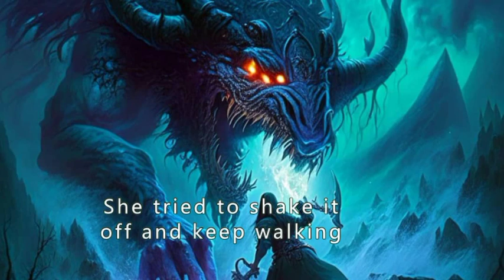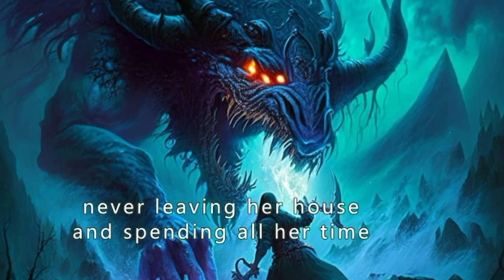Awakened Terror The Unleashing of the Cryptid's Curse | Scary story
Awakened Terror: The Unleashing of the Cryptid's Curse"

As a kid, Sarah loved playing in the woods near her house. She would spend hours exploring the streams and climbing the trees, always searching for new adventures. But one summer, Sarah found herself in the middle of a nightmare she could never have imagined.

It was a hot day, and Sarah had decided to explore the swamp near her house. She had heard stories about a swamp monster that lived in the murky waters, but she had always thought they were just myths. As she waded through the knee-deep water, she suddenly heard a low growl coming from behind her. She spun around, her heart racing, to find a creature unlike anything she had ever seen before.

The creature was enormous, covered in scales and slime, and had a mouth full of razor-sharp teeth. It advanced slowly, its eyes locked on Sarah, and she knew she was in trouble. She tried to run, but the creature was faster, and it caught her by the ankle.

Sarah screamed as the creature pulled her into the water, the murky liquid swallowing her whole. She thrashed around, desperately trying to free herself, but the creature was too strong. She knew she was going to die, and she closed her eyes, ready for the end.

But then something strange happened. The creature seemed to hesitate, its grip on her ankle loosening slightly. Sarah saw her chance and kicked with all her might, freeing herself from the monster's grasp. She scrambled back to the shore, gasping for air, and ran as fast as she could back to her house.

Sarah never went back to the swamp again. But she could still hear the growl of the swamp monster in her dreams, a reminder of the horror she had faced that summer day.

Sarah couldn't shake the memory of the swamp monster from her mind. Every night she would dream about the creature's razor-sharp teeth and slimy scales. She felt like it was haunting her, waiting for the right moment to strike again.

One night, Sarah woke up in a cold sweat, her heart racing. She had dreamt that the swamp monster was back, and this time it was coming for her. She got out of bed and walked over to the window, peering out into the darkness. That's when she saw it.

The swamp outside her house was shrouded in a thick fog, but Sarah could make out the silhouette of the creature moving slowly towards her house. Its eyes glinted in the moonlight, and Sarah knew she had to act fast.

She ran to the door and locked it, then grabbed a kitchen knife and stood in front of the window, ready to defend herself. The creature was getting closer, its growls getting louder, and Sarah could feel her heart pounding in her chest.

Suddenly, the creature burst through the window, sending glass flying everywhere. Sarah screamed and lunged at it with the knife, but it was no use. The creature was too strong, too powerful.

It grabbed her by the shoulders and lifted her off the ground, its eyes locking onto hers. Sarah knew she was going to die. She closed her eyes, ready for the end, but then something strange happened.

The creature hesitated, as if something was stopping it from finishing her off. It looked at her for a long moment, and Sarah could feel a strange energy emanating from it. She didn't know what it was, but she felt like it was trying to tell her something.

Suddenly, the creature released her, turned, and disappeared into the darkness. Sarah was left alone, shaken and confused. She didn't know what had just happened, but she knew she had narrowly escaped with her life.

From that day on, Sarah never went back to the swamp again. But she could still feel the creature's presence, watching her from the shadows, waiting for the right moment to strike again. The memory of the swamp monster would haunt her for the rest of her life, a reminder of the horror she had faced that summer day.